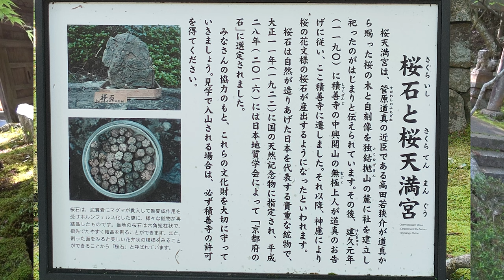【バイク旅】近畿地方 12日間ツーリング #21 亀岡市→桜天満宮→南丹市【ソロツーリング】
全76話

経路マップはこちら
4～6日目（5/1～5/3）

写真引用

産業技術総合研究所 サイエンス・スクエアつくば
© National Institute of Advanced Industrial Science and Technology (AIST)

JAXA 筑波宇宙センター

Video Edit
 : Adobe Audition CC 22.4